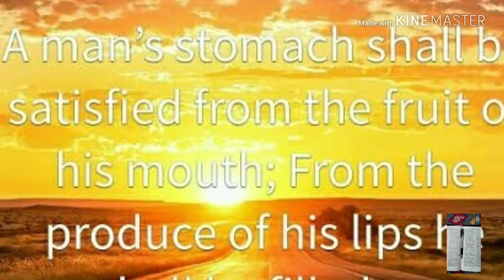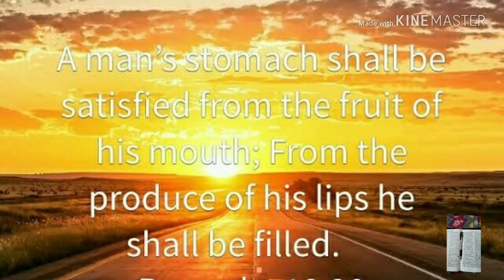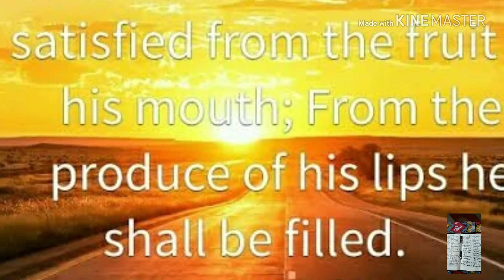Fruit of the tongue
Fruit of the tongue-use your tongue in a best way, it will give blessings joy abundance in our life
Watch the sermon till the end be blessed.